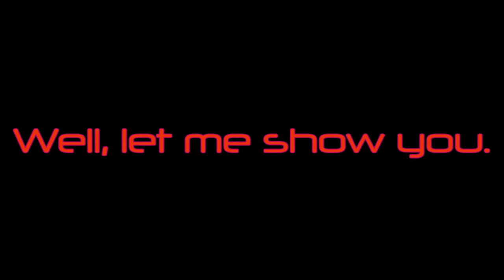ComposAmurai - Animusic Remixed Volume 2 teaser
After a year of waiting, Animusic Remixed is making its grand return! The next five tracks are all so different, and yet so exciting. I hope you're ready for what's coming over the next several weeks!